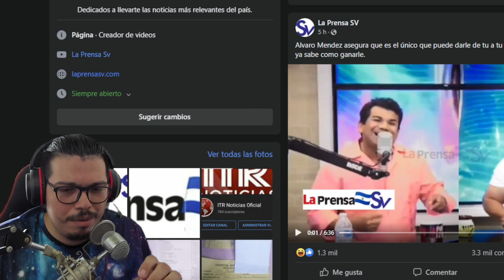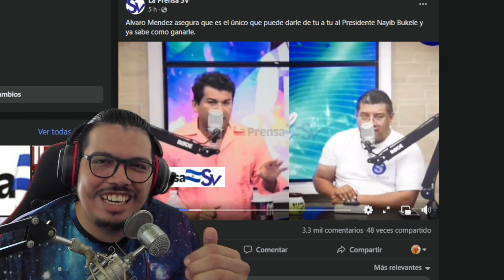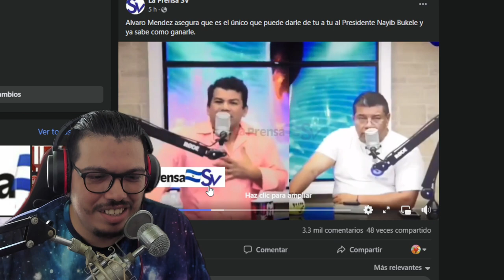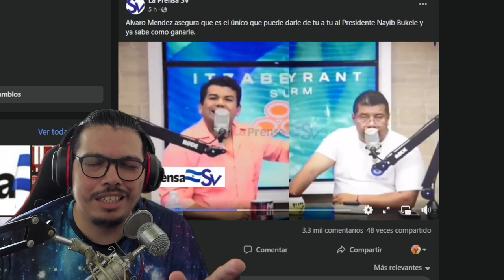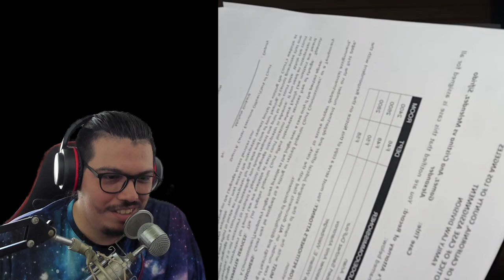Alvaro mendez Insult4 al presidente Nayib Bukele / JUSTICIA! ALEX UMANZOR ES DEMANDADO EN VIVO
si deseas apoyar al canal chivo wallet: 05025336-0
mi segundo canal de politica:
todo el material no tengo derechos de autor y fueron sacado desde facebook cortesia la presa sv